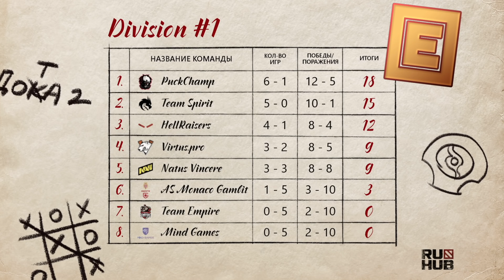AS Monaco Gambit vs Natus Vincere, DPC EEU 2021/22, bo3, game 2 [Maelstorm & Lost]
AS Monaco Gambit (alberkaaa, Lorenof, meLes, Immersion, HappyDyurara)
vs
Natus Vincere (V-Tune, No[o]ne-, GeneRaL, ALOHADANCE, Solo)